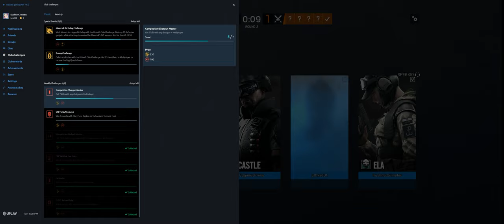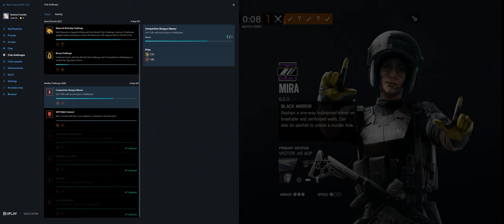Rainbow Six Siege + Part 3624 + Coastline TDM Bomb + Burnt Horizon pcgaming crew